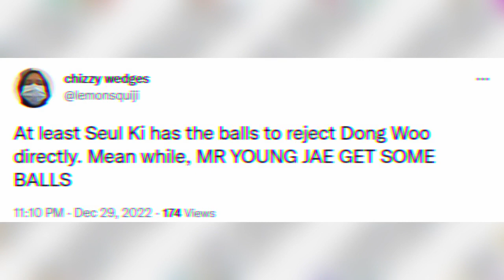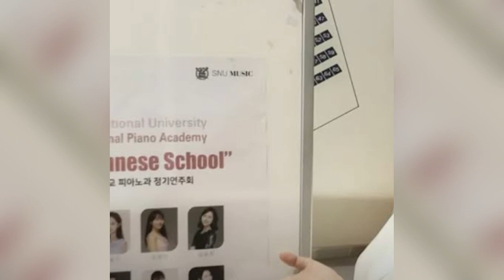Single’s Inferno 2 Shin Seul Ki Contradicts Rich Girl Stereotypes On Her Flight To Vietnam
Throughout her time on Single’s Inferno 2, contestant Shin Seul Ki was undoubtedly the most popular among the male contestants on the show.
Some viewers felt that Seul Ki’s attitude was “pick me” behavior and got frustrated by her “boring” storyline.
But many others appreciated her kindness to all the contestants during the show, appreciating her honesty in moments like when she rejected Shin Dong Woo.
And her final choice, which shocked most viewers, revealed a lot about her actual personality.
As Single’s Inferno 2 was airing, we reported that Seul Ki is actually from one of the wealthiest families in South Korea. Her father is one of the top plastic surgeons and owns a 20-story building in the Shinsadong district of Seoul.
Despite her affluent background, Seul Ki has continually proven her humility and kindness. Although her family has always supported her dreams of becoming a pianist, Seul Ki earned her own allowance once she was admitted to Seoul National University’s piano department.
Not only does Seul Ki earn money from winning piano competitions, but she has also worked as a page-turner and a pianist at church services and weddings.
Seul Ki has even shown off her generosity by donating 20,000 masks during the COVID-19 pandemic with money she had earned.
Even after Seul Ki’s appearance on Single’s Inferno 2 and her resulting popularity, she remains humble. She recently uploaded a picture to her Instagram to show that she was flying to Vietnam.
And some Reddit users immediately noticed that it appeared like she was flying economy versus spending more money on a more expensive ticket, like netizens might expect given her upbringing.
Seul Ki truly continues to show off her humility and kindness, which only makes netizens appreciate her more.